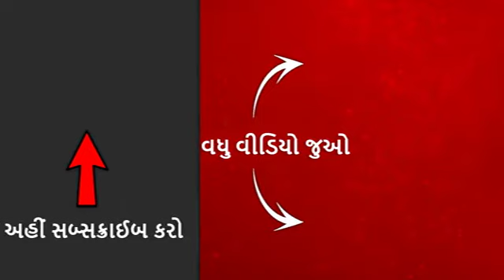Surat lockdown : Mahuva MLA Mohan Dhodiya reaction on lockown work